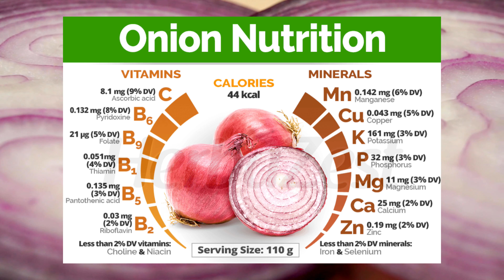வெங்காயம் தடவினா முடி வளருமா?வளராதா? | DOES ONION EXTRACTS REALLY HELPS HAIR FALL@KamalisDiary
In this video I am going to share my experience about  Onion. Onion is well know to help in hair growth and help cure dandruff. Onion is rich in sulphur content, this help in provide blood circulation for the scalp and cure any infection caused by other hair problems.

if you're interested to discover more about diy onion hair mask | promote hair growth, you can click:

The video is showing diy onion hair mask | promote hair growth but also try to cover the following subject:
-massive hair growth with onion juice
-how to use onion juice for hair growth
-onion juice hair treatment